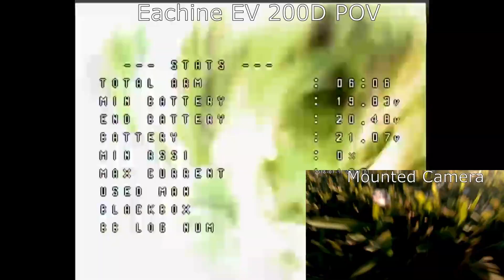Eachine EV200D POV Flying a SL5E Drone FPV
Freestyle Flight Full Acro
@ 5:00 you can see POV of Goggles Full Screen

Drone: iFlight Cidora SL5E Stock
Battery: CHNL 6S LIPO 1300 MAH
Goggles: Eachine EV-200D Quadversity
Antennas: 2 Invader Menace Patches, RUSH Cherry Omni, iFlight Omni
Remote: Taranis Q X7
Recording Camera: Dragon Touch Vision 3